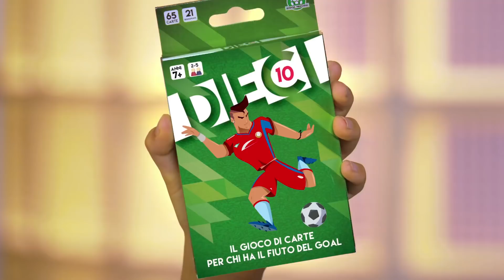Giochi Preziosi | Dieci, hai il fiuto per il goal?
⚽ Dieci è il gioco di carte per chi ha il fiuto del Goal! ⚽
Sfida i tuoi amici e la tua famiglia, chi vincerà?
Giocare è semplicissimo, basta un po' di strategia e di tattica, proprio come in una vera partita di calcio.

🦄Scopri di più su Giochi Preziosi YouTube!